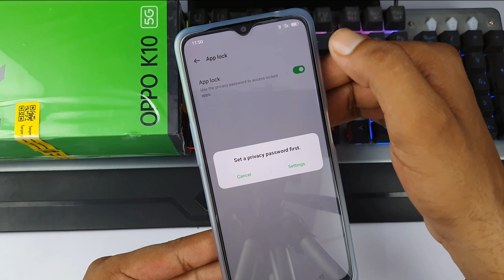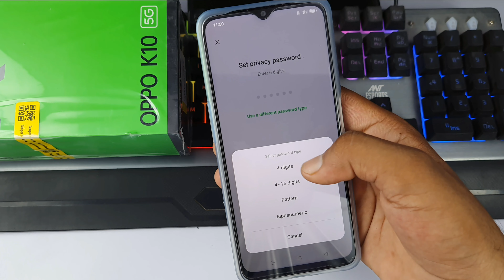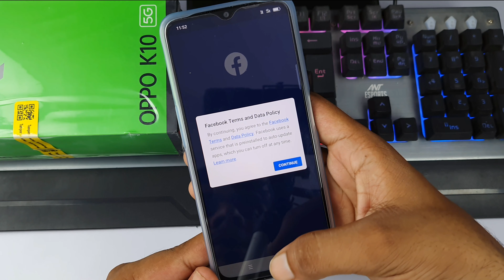Oppo K10 5G me app lock kaise lagaye | oppo k10 5g app lock setting | how to set app lock in oppo